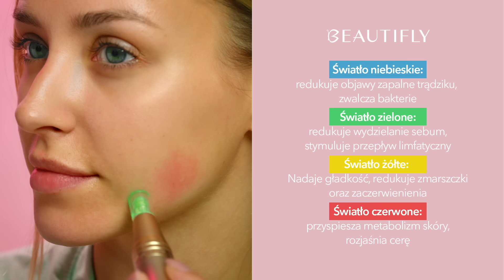Twoja twarz będzie Ci wdzięczna. Urządzenia do mezoterapii Beautifly | Media Expert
Zadbaj o skórę twarzy we własnym domu, nie tracąc czasu i pieniędzy na kosmetyczkę. Kup fantastyczne produkty Beautifly już dziś.

00:00 WSTĘP
00:10 Dermapen Meso Intense Gold
00:37 B-Glossy Pro